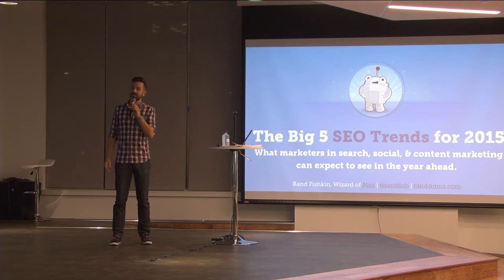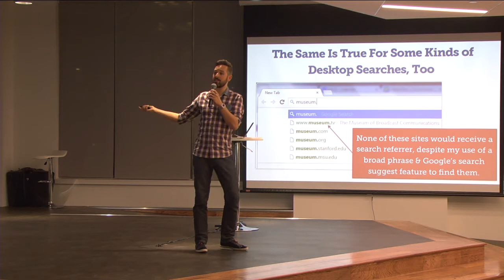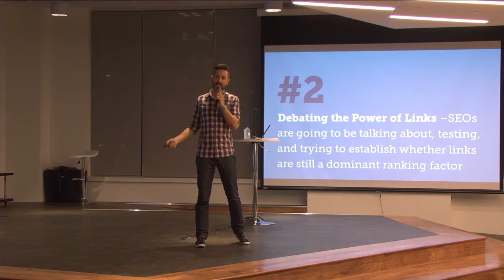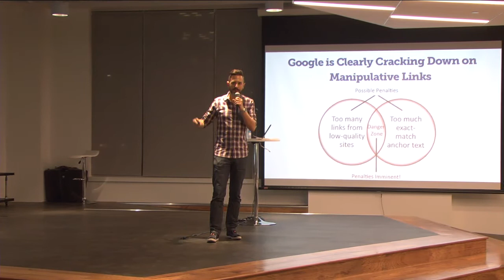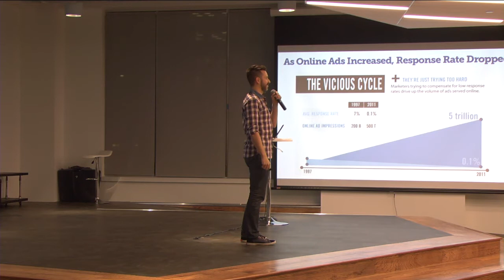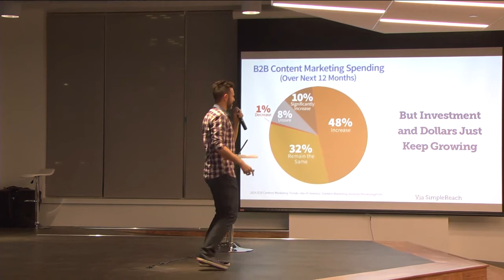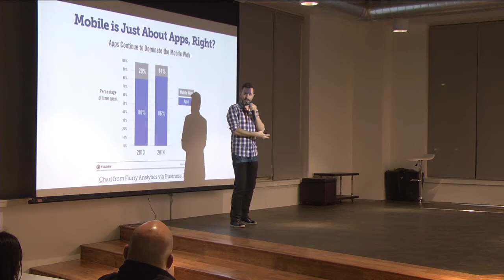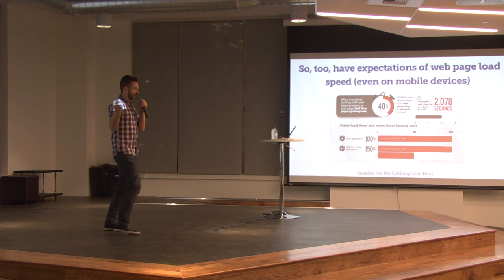AccelerateB2B: Cracking the SEO Code: Rand Fishkin, Moz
B2BNN is designed to help established Business-to-Business companies quickly get up to speed with the rapidly changing business landscape and prepare for what’s next.